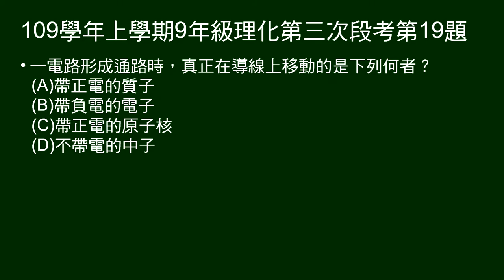109學年上9年級理化三段第19題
通路時，真正在導線上移動者為何？